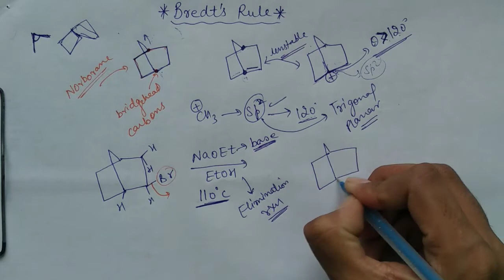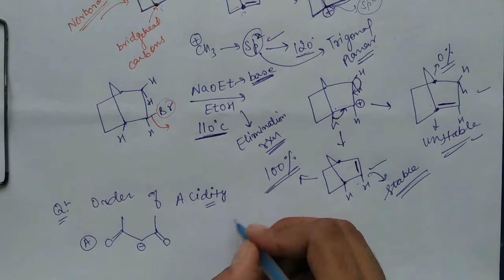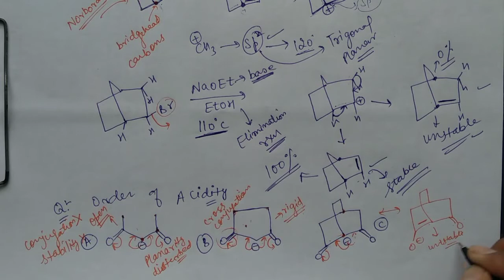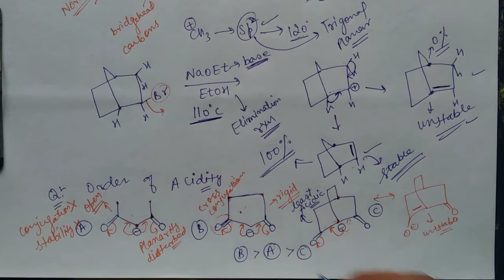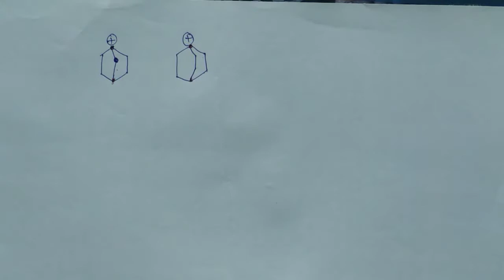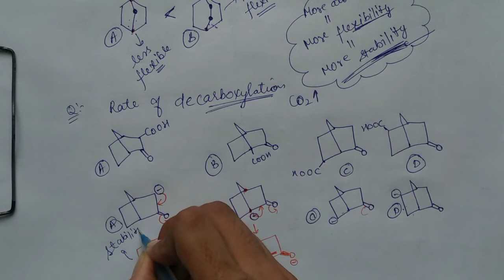Bredt's Rule | General organic chemistry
Bredt's Rule
Bredt's Rule in Hindi